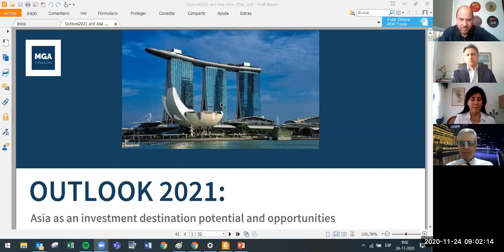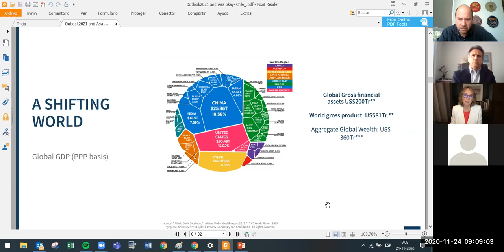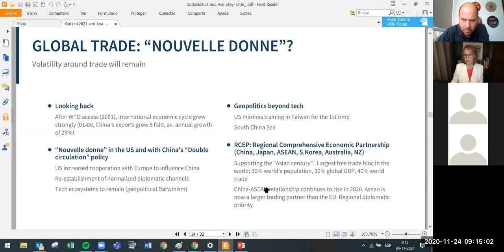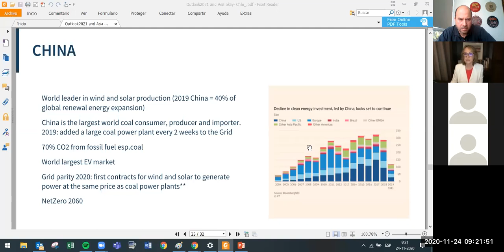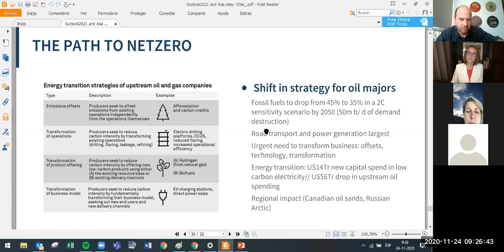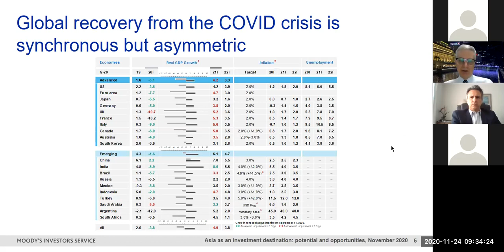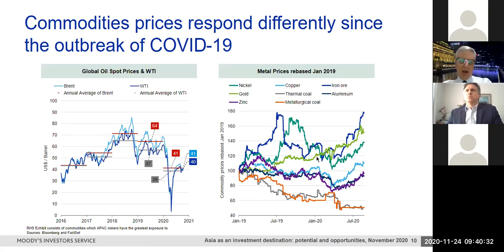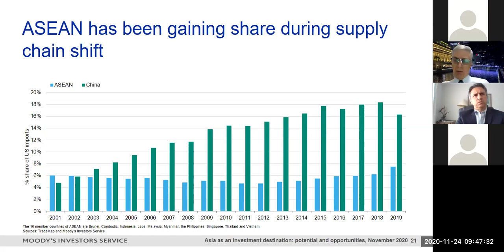Webinar: Asia como destino de Inversiones, Potencial y Oportunidades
El enorme potencial de Asia para las inversiones de capital y financieras chilenas, así como las perspectivas macroeconómicas de sus principales mercados, fueron abordados por especialistas de clase mundial en un webinar organizado por la Fundación Chilena del Pacífico. El evento tuvo lugar en la mañana del martes 24 de noviembre.

Los mercados asiáticos se han transformado en el principal refugio de buena parte de las inversiones institucionales, incluidas las AFP. Asia, además, se mantiene como una de las regiones con mejores prospectos de crecimiento económico.

Todos estos aspectos fueron analizados y proyectados por Virginie Maisonneuve, nombrada Top Women in Finance en Europa los años 2008, 2009, 2020, 2011, 2012 y 2014, y reconocida como una de las Money Management Executive's Top Women. En 2019, Maisonneuve fue elegida Investment Woman del año de la Investment Week Highly Commended International Investment. Y por Michael Tylor, Director Gerente de Moody’s Investors Service y Chief Credit Officer de Moody's para la región de Asia Pacífico.

El evento estuvo moderado por Pablo Casaux, Responsable de Estructura del Mercado Financiero, Desarrollo de Mercados de Capitales y Relaciones con Gobierno en Bloomberg (América Latina).